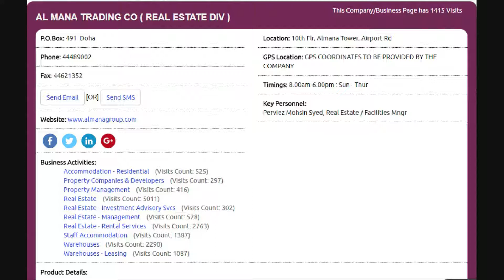Top 10 Accommodation - Residential Supplies Companies in Doha, Qatar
Top 10 Accommodation - Residential Supplies Companies in Doha, Qatar with Qatar Directory ( Online ), Click to view the full list of companies,